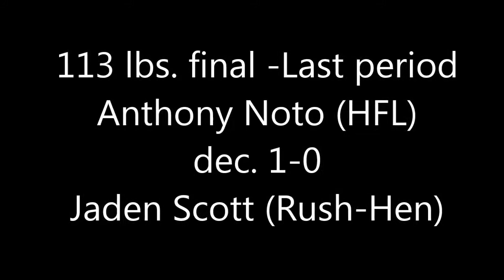Whoifwhat: Monroe Co. Wrestling tourny 113lbs. final 2017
In Webster 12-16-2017 Anthony Noto (HFL) dec. 1-0 Jaden Scott (Rush-Henr.) in close match! Noto is 2X New York State Champ  & 8th grader Scott got to finals in NYS  Tournment in battle of  young champs !